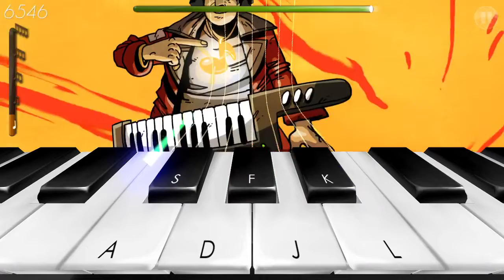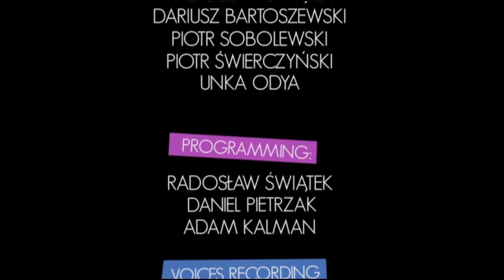🎹🇵🇱 Let's Play Frederic : Resurrection of Music #09 - Warsaw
Frederic : Resurrection of Music is a rhythm based game where you play a Frederic Chopin who has been brought back from the dead to the present day and he must duel against some modern musicians.

🇵🇱 TIMESTAMPS 🇵🇱
01:46 DUEL
08:19 Soundtrack

 I make Full Let's Plays Of Older Games, usually blind.Check them out here:

I also make videos about deals and sales on games, as well as news  and opinions on upcoming games. Check my videos for more content.